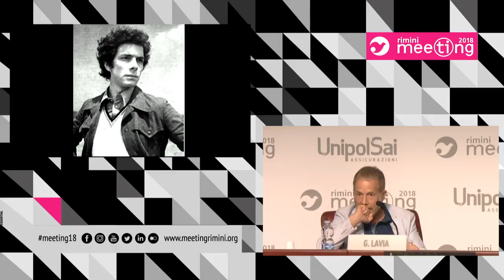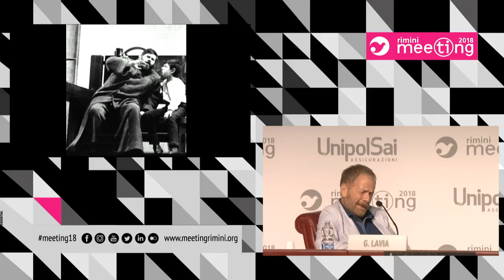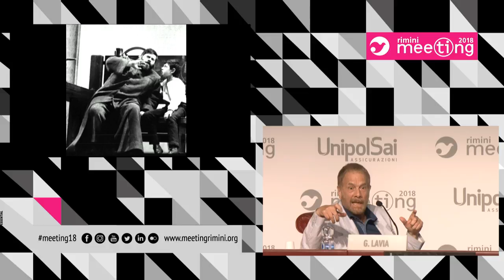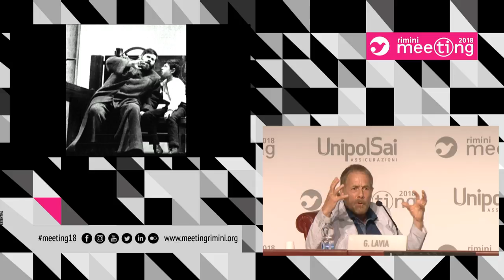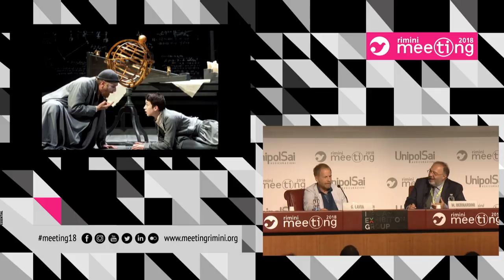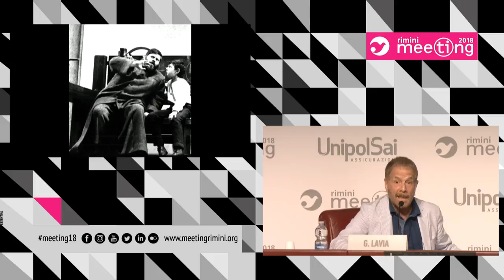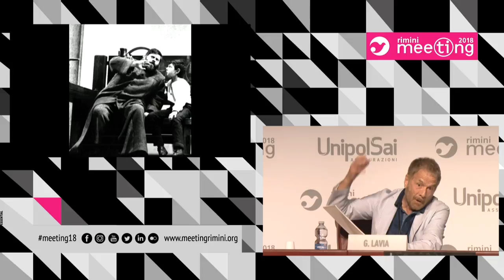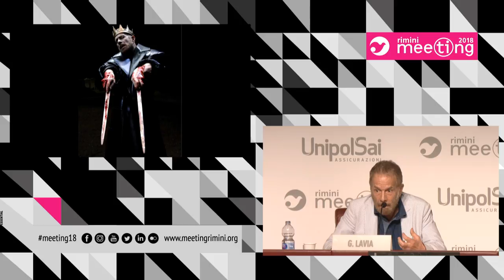To be Italians. Series curated by Luciano Violante: The artistic genius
21 August 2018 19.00 Sala Neri UnipolSai

Participant:
Gabriele Lavia, Director and Actor.
Introduced by:
Massimo Bernardini, Television presenter and Journalist.